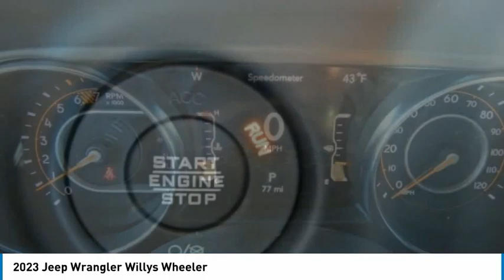2023 Jeep Wrangler PWR055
2023 Jeep Wrangler Willys Wheeler

2093 S Van Dyke Rd

Sting-Gray Clearcoat 2023 Jeep Wrangler Willys Wheeler 4WD 8-Speed Automatic 2.0L I4 DOHC *Navigation, 220 Amp Alternator, 35 Tire Suspension, 4.56 Rear Axle Ratio, 4G LTE Wi-Fi Hot Spot, 8.4 Radio & Premium Audio Group, Air Conditioning w/Auto Temperature Control, Air Filtering, Alpine Premium Audio System, Anti-Lock 4-Wheel Disc Perf Brakes, Anti-Spin Differential Rear Axle, Auto-Dimming Rear-View Mirror, Automatic Headlamps, Aux Battery, Black Grille, Cloth Low-Back Bucket Seats, Dana M210 Wide HD Tube Front Axle, Dana M220 Wide Rear Axle, Daytime Running Lamp System, Deep Tint Sunscreen Windows, Electronic Stability Control, Emergency communication system: SiriusXM Guardian, Engine Oil Cooler, Front 1-Touch Down Power Windows, Front fog lights, Heated Front Seats, Heated Steering Wheel, Integrated roll-over protection, Low tire pressure warning, Molded in Color Rubicon Highline Flare, ParkView Rear Back-Up Camera, Power Heated Mirrors, Premium Wrapped Steering Wheel, Radio: Uconnect 4C Nav w/8.4 Display, Remote Keyless Entry, Security Alarm, Speed Sensitive Power Locks, Stop-Start Dual Battery System, USB Host Flip, Wheel Flare Extensions, Wheels: 17 x 8 Beadlock Capable, Willys, Xtreme Recon 35 Tire Package.brbrRecent Arrival! . Must qualify for employee pricing. Total savings based on MI residency. Prices may vary for other states.